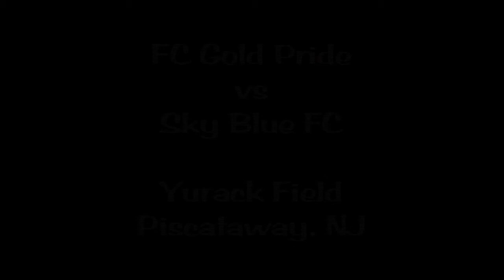Sky Blue FC HD